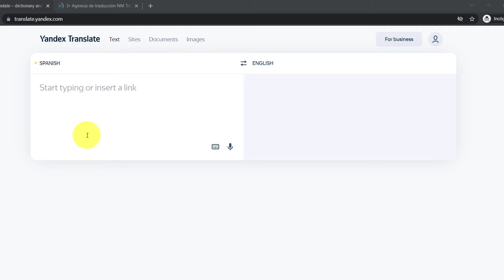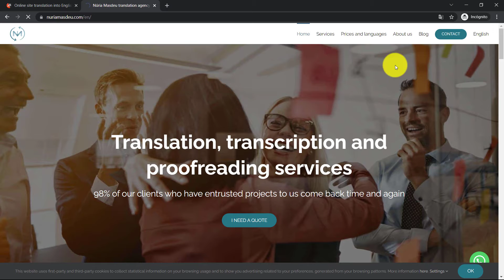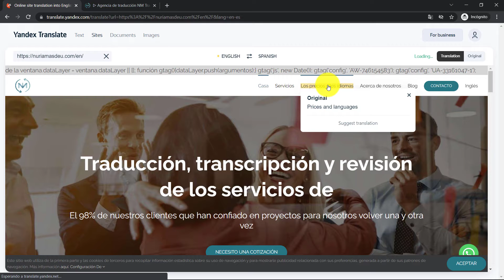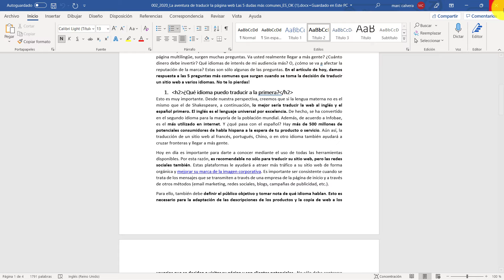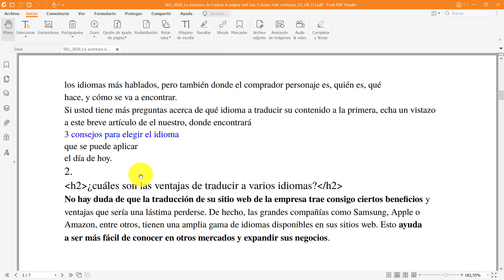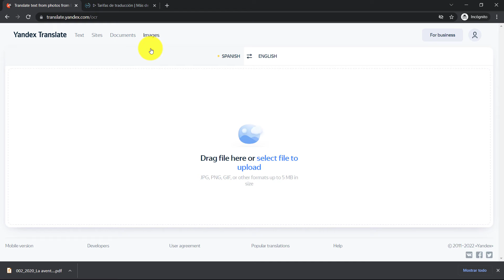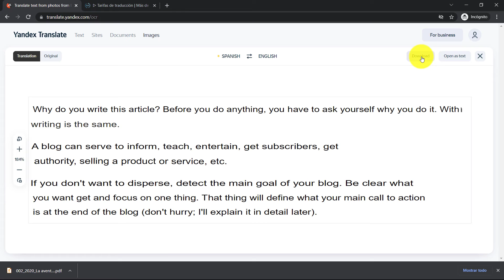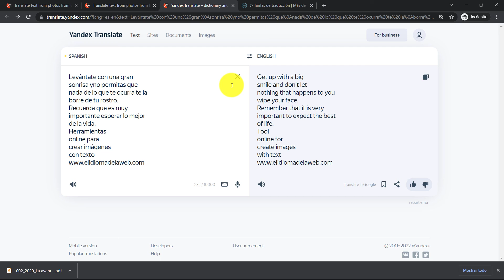Traducción AUTOMÁTICA de textos con Yandex Translator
¿Necesitas hacer una traducción automática de un TEXTO, DOCUMENTO, WEB o IMAGEN? Entra y DESCUBRE el traductor de Yandex.

0:54 Traducción automática de un texto
1:59 Traducir automáticamente una web
3:45 Traducir automáticamente documentos Word
6:11 Traducir fotos con texto automáticamente

Consúltanos a través de los comentarios o por correo electrónico.